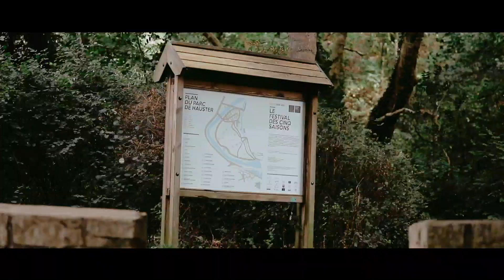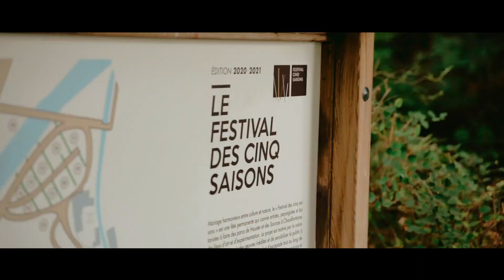Festival des 5 saisons - Édition 2020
Découvrez cette vidéo exceptionnelle qui présente le Festival des 5 saisons de Chaudfontaine et en particulier les 4 œuvres de son édition 2020.Un patrimoine naturel incroyable et des oeuvres  d'art de grande qualité à portée de promenade, ne le manquez pas!Le Festival des 5 saisons, créé en 2010 à l’initiative de la Commune de Chaudfontaine, est le seul événement permanent dédié à la création contemporaine paysagère et artistique en Belgique. À travers l’installation d’œuvres d’art et la conception de jardins thématiques, il sensibilise un large public à la nécessité de préserver et de valoriser notre environnement. Le Festival des 5 saisons fait aussi découvrir de manière inédite la création artistique actuelle et les préoccupations environnementales de plasticiens contemporains.

Vidéo réalisée par KIKA STUDIO